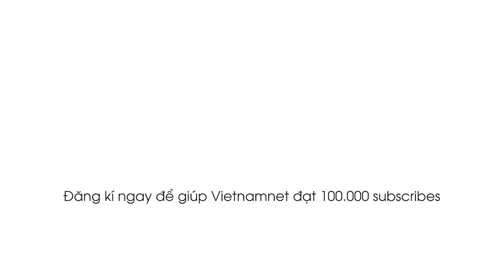Hung thủ vụ chặt đầu cụ ông hàng xóm ở Hưng Yên nghi bị ngáo đá | Tin tức Vietnamnet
Hung thủ vụ chặt đầu cụ ông hàng xóm ở Hưng Yên nghi bị ngáo đá

Hung thủ là Trần Văn Chuyện đã chặt đầu ông D. (73 tuổi)

“Nạn nhân là một người đàn ông tên D. (trú xã Tân Hưng) đã bị một đối tượng sát hại rồi chặt đầu tại nghĩa trang. Sau đó, đối tượng mang đầu nạn nhân về nhà rồi tiếp tục dùng dao truy sát, đuổi chém vợ nạn nhân
Nguyên nhân ban đầu của vụ án được xác định do mâu thuẫn cá nhân, bản thân nghi phạm là đối tượng nghiện ma túy.